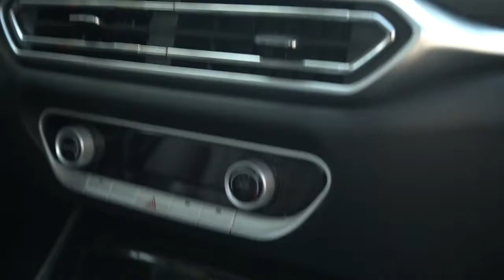15万起的纯电中级车 试驾BEIJING EU7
车系： BEIJING-EU7